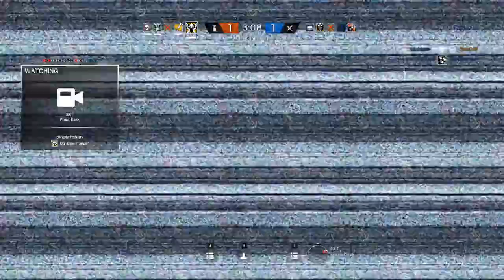Jackal PDW All Day - Rainbow Six Siege